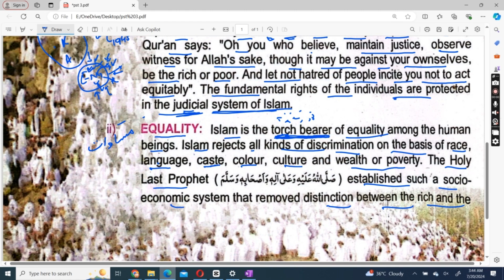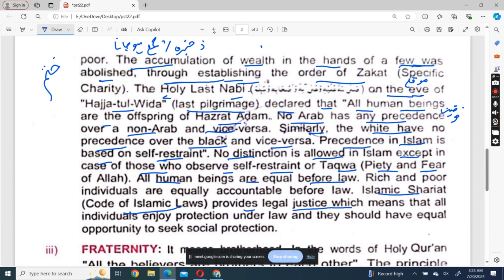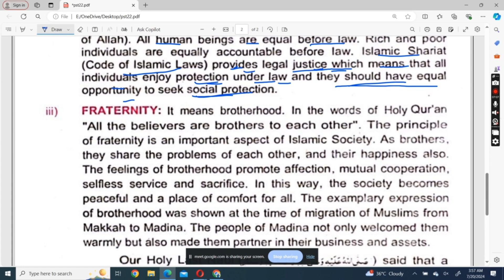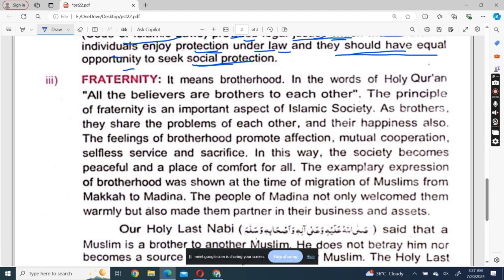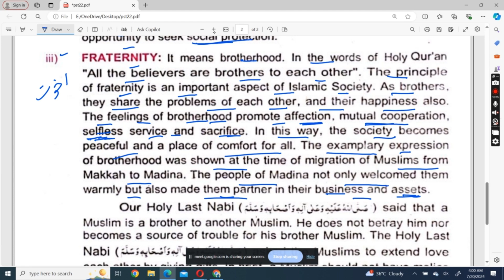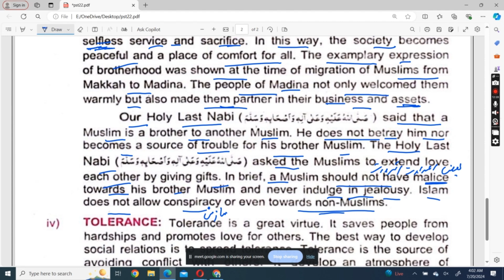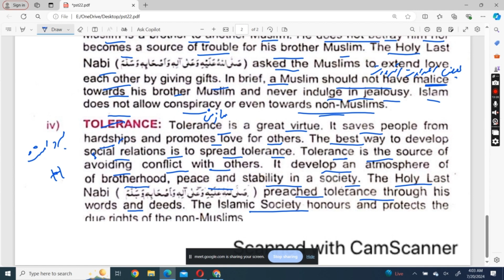"Fundamentals of Democracy: Class 10 Sindh Board Explained! 📚🇵🇰 "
"Unlock the basics of democracy with our concise and engaging breakdown tailored for Class 10 students of the Sindh Board! From the core principles to real-world applications, we've got you covered in this quick, informative video. Perfect for exam prep or a quick refresher!